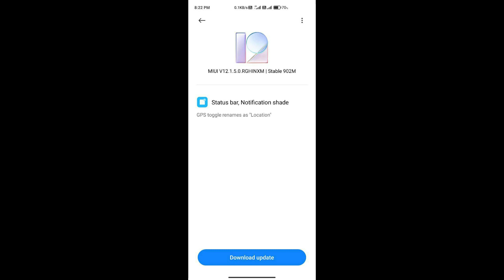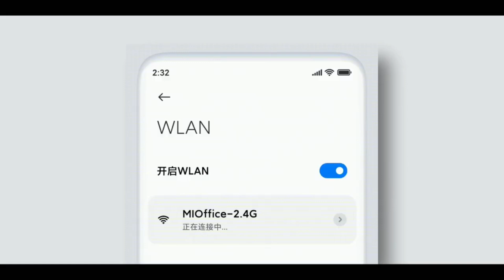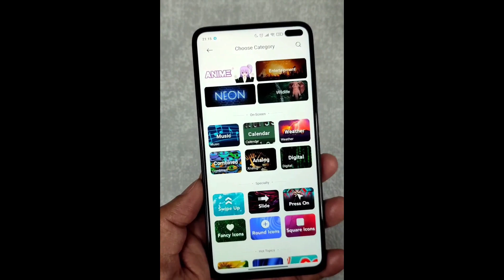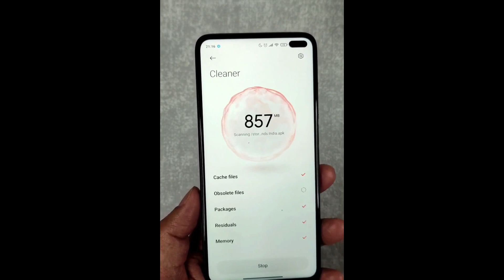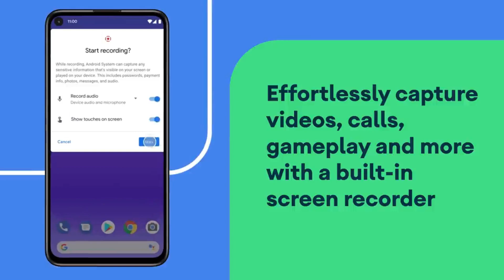Poco X2 MIUI V12.1.5.0 Update Released | MIUI 12.5 (Or) MIUI 12 | New Features | Tamil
POCO X2 MIUI V12.1.5.0 India Stable Released.

POCO X2 India Stable V12.1.5.0 (Mi Pilot)

Changelog:
Security patch update for 2021-5-1
Minor UI changes in Gallery, Cleaner and Camera app